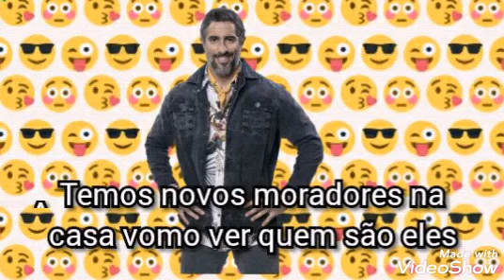BBzenda1 ep 3